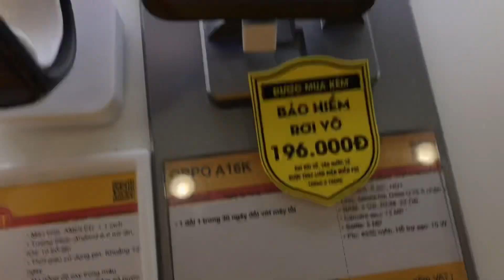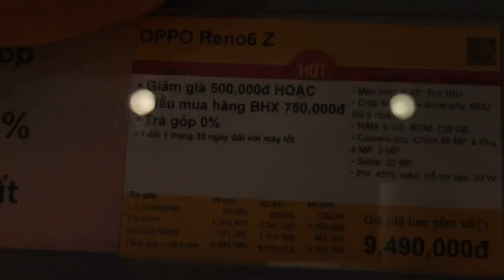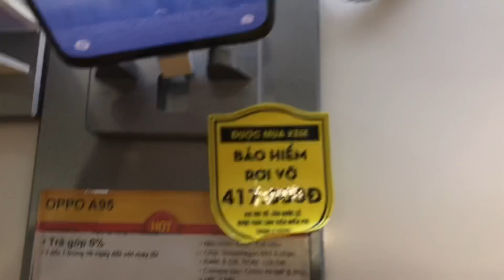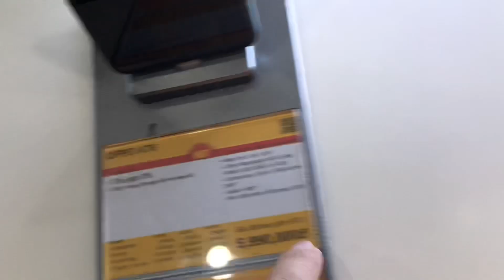Cập Nhật Giá Điện Thoại OPPO Tháng 3/2022 Tại Thế Giới Di Động 16/3/2022